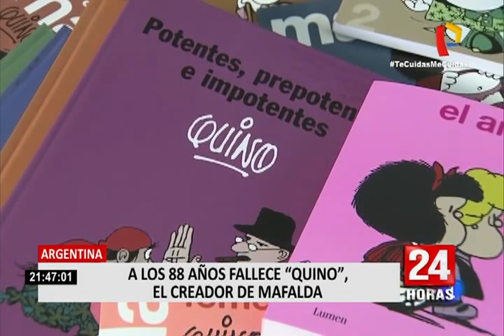Falleció "Quino" el creador de Mafalda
En Argentina, el artista gráfico Joaquín Salvador Lavado, conocido universalmente como "Quino" y creador de “Mafalda” falleció a los 88 años. Hace seis décadas saltó a la fama por sus tiras cómicas y por su icónico personaje.

Nació en la ciudad de Mendoza y desde sus primeros días de vida fue bautizado como “Quino” para distinguirlo de su tío Joaquín Tejón, que también fue pintor y diseñador gráfico.

En el año 1964 la revista Primera Plana presentó en sociedad a su máxima creación “Mafalda”, niña de ideas progresistas que junto a sus amigos se convirtió en un símbolo de los años 60 en Argentina y luego su fama se convirtió en todo un éxito en todo el mundo iberoamericano.

2

Así fue la creación de Mafalda

Un trabajo inicial como dibujante publicitario le condujo a “Quino” a crear a Mafalda en año 1962 gracias a unas lavadoras y unos frigoríficos, ya que le encargaron una publicidad que consistía en elaborar tiras cómicas para los diarios en las que se mostrara en dibujos la vida de una familia que utilizaba los electrodomésticos de la marca “Mandsfield” y de ficción con fines marketeros surgió el nombre de Mafalda.

Pero ese trabajo original fue rechazado y no vio la luz hasta 1964, ya sin propósito comercial, y así surgió en un periódico argentino la tira de más éxito de la historia en lengua española, que después se publicaría en diarios de todo el mundo.

Hasta la fecha casi un centenar de libros recogen aquellas escenas que venderían millones de ejemplares y serían traducidos a 30 idiomas como el francés, al inglés, al japonés, al chino, entre otros.